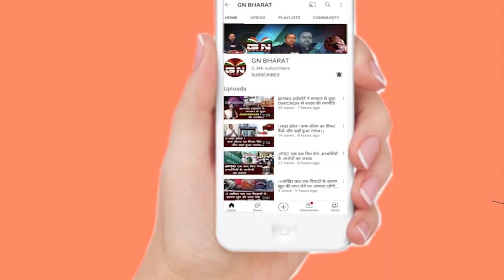पूजा सिंघल अभी भी अपने आदत से मजबूर, फर्जी मेडिकल रिपोर्ट लेने की कोशिश की